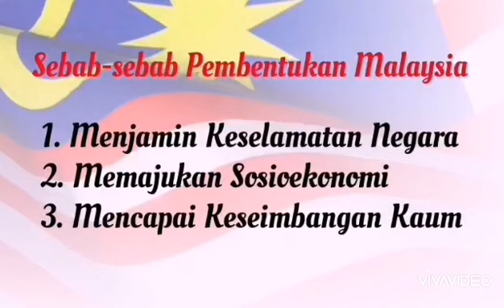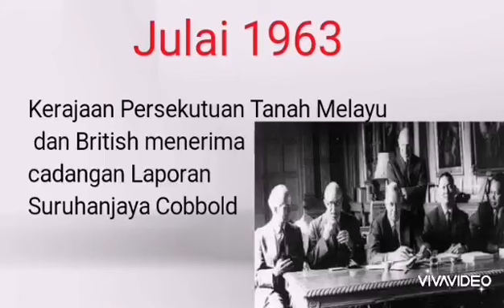SEJARAH TAHUN 6 -SEBAB PEMBENTUKAN MALAYSIA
Disediakan sebagai tugasan & rujukan Sejarah Tahun 6. Semoga bermanfaat. Terima kasih.